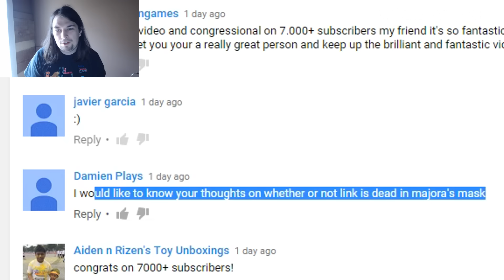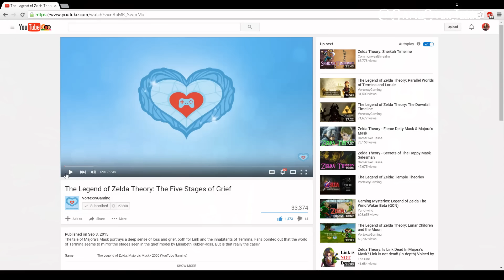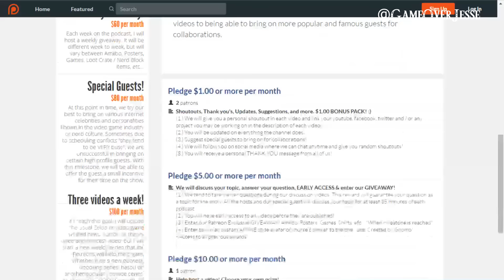Zelda Theory - Link is Dead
Be sure to download Hyrule Amino aka "Zelda Amino" to chat with me about future theories and other videosl! For Apple users and For Android users To follow me my username is "GameOverJesse"

Is Link dead in Majora's Mask. We take a look and I give you my opinion.

I am joined on this episode by the awesome JustJulyo.

Zelda Theories, Zelda Wii U News, Zelda Mailbag & More!